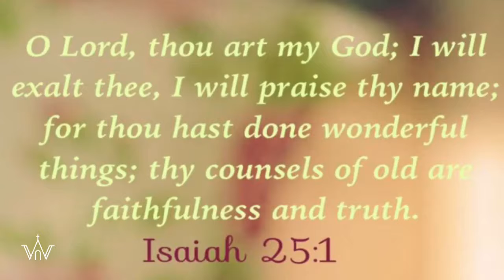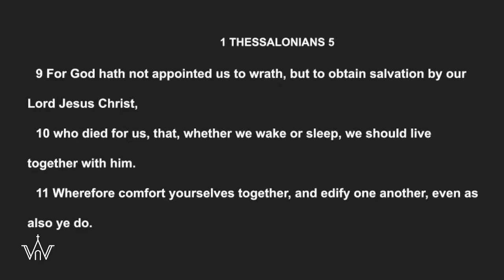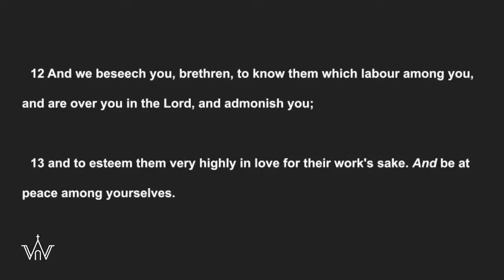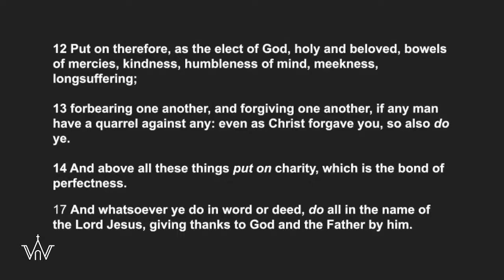Be Kind || Clive Poyser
Sermon on 5/7/22